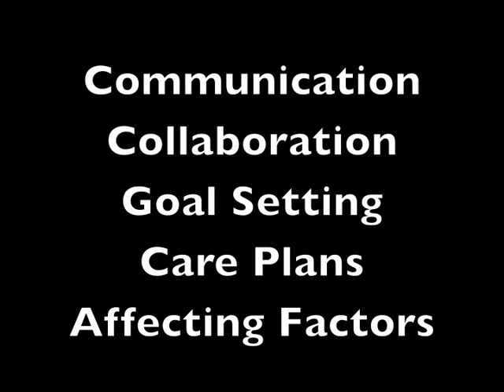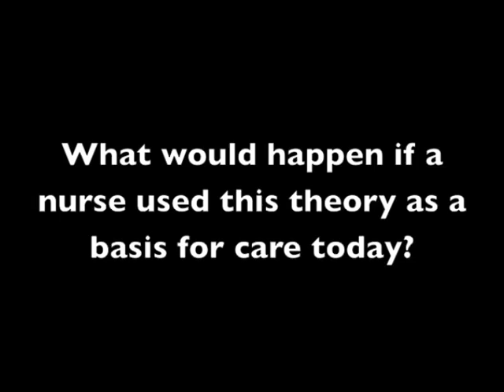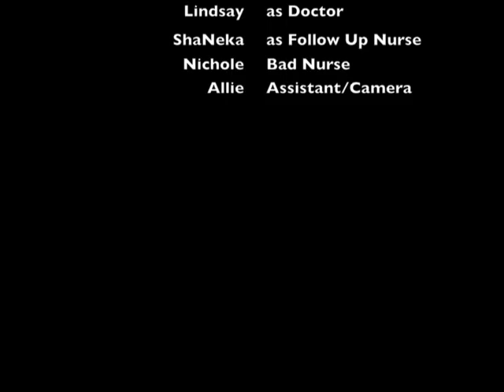Imogene King's nursing theory analysis